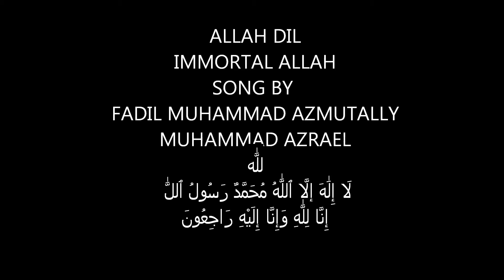ALLAH DIL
PROTECTED WORLD CONVENTION